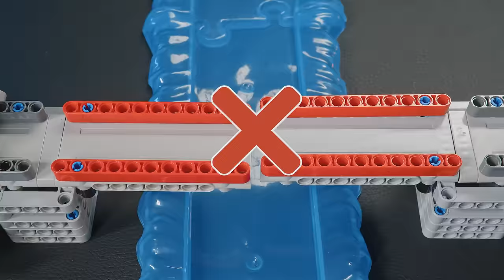8 Lego Movable Bridges - Building and Testing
Let's get ready for the funniest Lego builds. Impressed by the works of @munimunibekkan  and @BrickExperimentChannel  I decided to build my own models of movable bridges. Enjoy!

00:00 Let's build some bridges
00:15 The Barrier
01:17 Dual Pivot Passage
02:49 Lifted Gateway
03:37 Bascule Beauty
04:38 Spinning Crossway
05:26 Winged Portal
06:05 Elevator Passageway
07:23 To The Moon